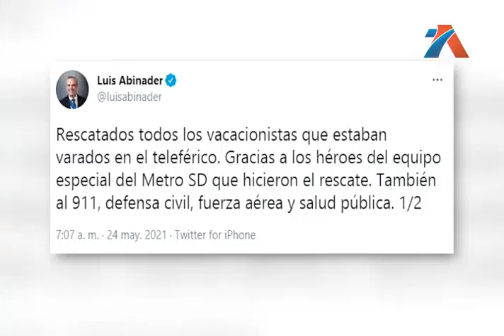Rescatan a todos los turistas varados en el Teleférico de Puerto Plata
Recordemos que este incidente se registró el pasado día domingo

Se trata de unas 32 personas que fueron rescatadas sanas y salvas. Este hecho mantuvo preocupado a todos los dominicanos.